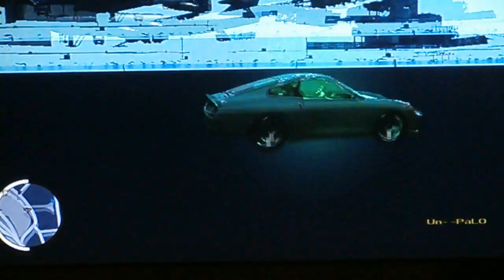GTA 4 TBoGT Rampas en aeropuerto, Epic Ramps 【کτγℓع JaviGTA5】2013.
Rampas en el aeropuerto de gta 4 tbogt de las que le gustan a mi amigo JaviGTA5 estas son nuevas creadas para el کτγℓع JaviGTA5 dejo su canal arriba ↑↑↑↑  para quien no lo tenga .

.(0 0)
.---oOO-- (_) .
║             JaviGTA5              ║
' oOO
. ooO Ooo